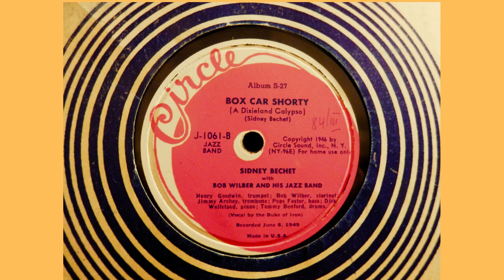Sidney Bechet, The Duke of Iron and Bob Wilber Band - Box Car Shorty, USA 1949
Circle J-1061-B
Here is the result of some cross-caribbean cooperation between the famous Creole soprano saxophone player Sidney Bechet and the Trinidad-born Calypsonean Duke of Iron - another great proof that any combination of the terms "pure" and "jazz" should always be viewed with the utmost skepticism.